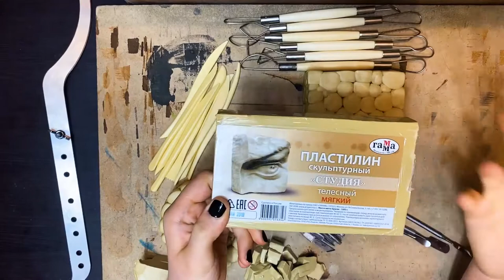sculpture making easy | sculpture making at home | آموزش مجسمه سازی با گل مقدماتی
how to sculpt and tools tutorial and make your own sculpture super easily at home
We hope you find this video useful
In the comment section, write what technique you would like the next video to be about
آموزش مجسمه سازی و ابزارشناسی و چگونه مجسمه سازی خود را به راحتی در خانه بسازیم
برای آموزش های بیشتر درباره نقاشی و تکنیک های تصویرگری حتما به کانال ما مراجعه کنید
و فراموش نکنید که برای حمایت بیشتر از ما این ویدیو را دوست دارید و نظر و اشتراک را فراموش نکنید
امیدواریم این ویدیو برای شما مفید واقع شود
در قسمت نظرات ، بنویسید که دوست دارید فیلم بعدی در مورد چه تکنیکی باشد